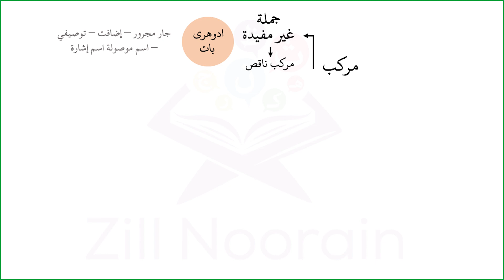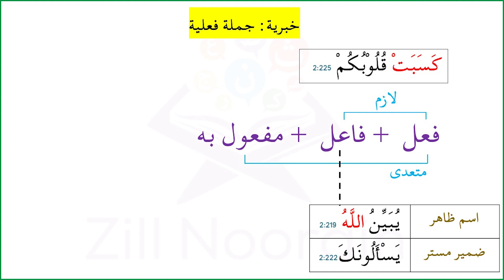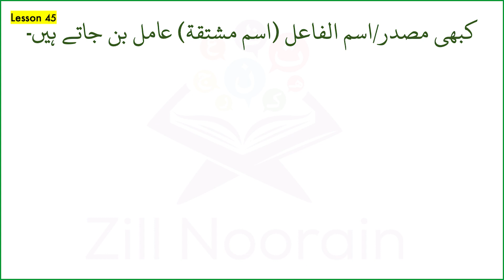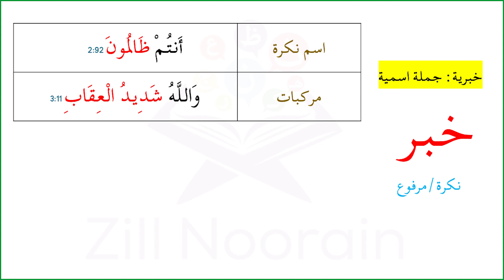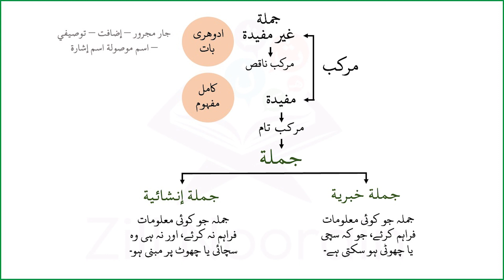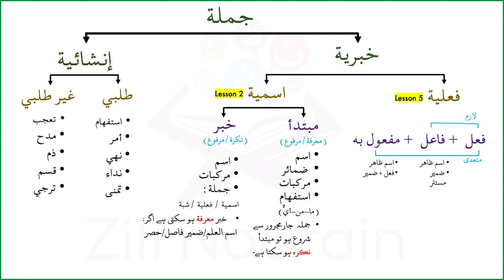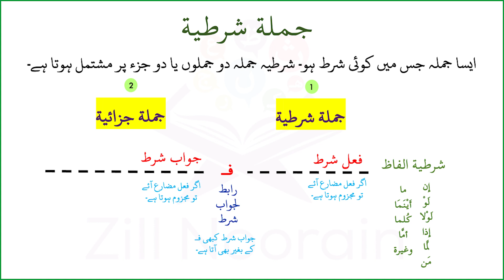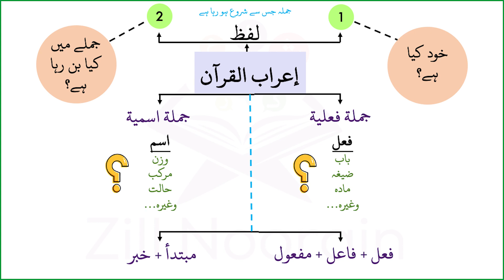Lesson 58: Sentences in Detail جملے كى تفصيل | Quranic Grammar